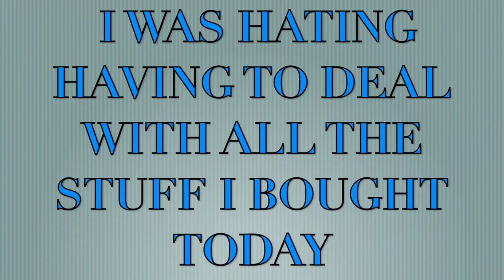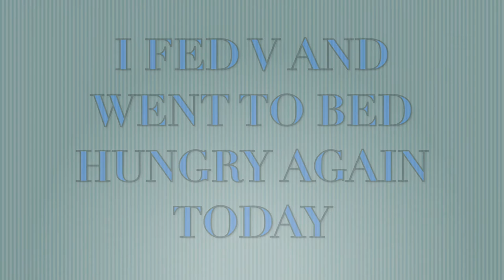16 MARCH 2020 ~ I'm Not a Hoarder But..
When everyone else hoards to the point that you can't find a single bottle of water, bag of rice or a roll of paper towels, you panic and turn into a mini hoarder yourself.